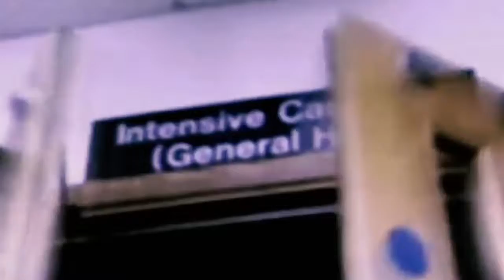Under the Knife teaser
Keep Our NHS Public is supporting the crowdfunding for £20,000 for a nationwide launch of the feature-length documentary - UNDER THE KNIFE - a film that uncovers the systematic dismantling of the NHS in England through cuts, closures, underfunding and privatisation.